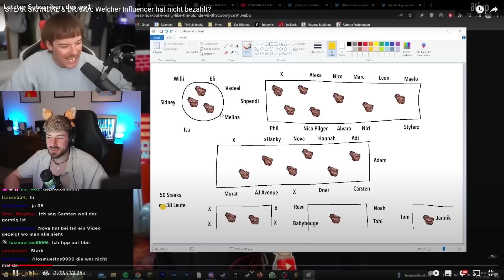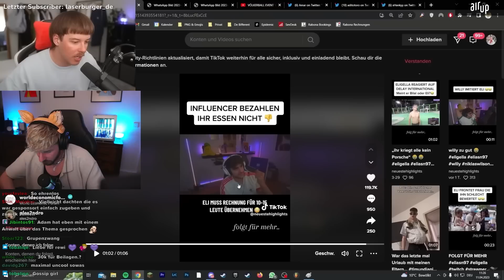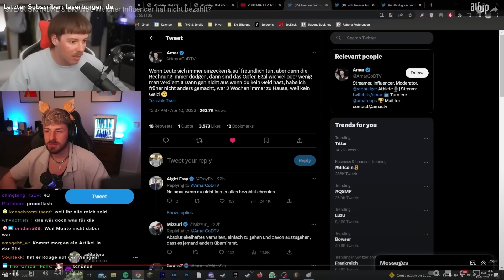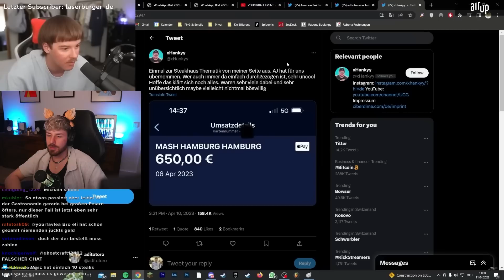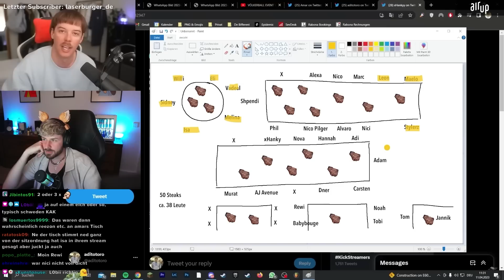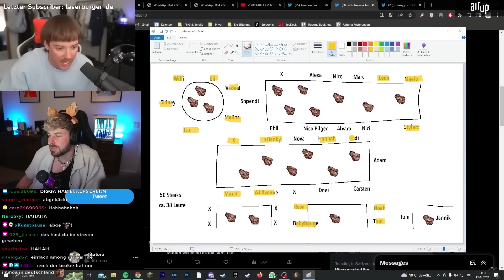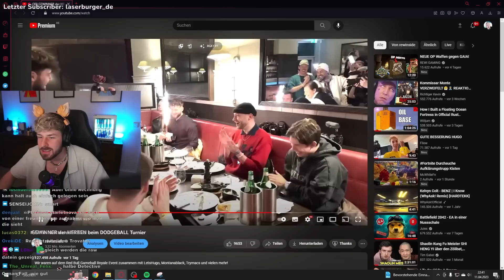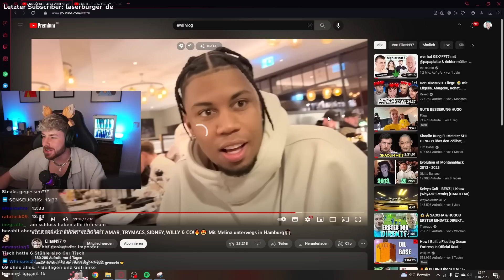ICH HABE das STEAKHOUSE RÄTSEL endlich GELÖST 🥩